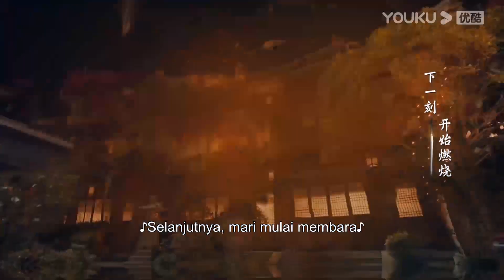Lei Wujie minum arak dari Baili Dongjun langsung jadi kuat? |Perjalanan Para Pemuda| YOUKU